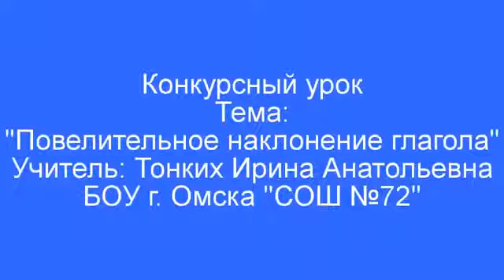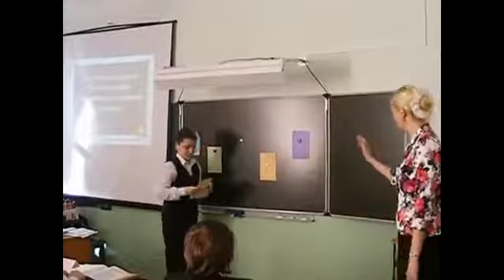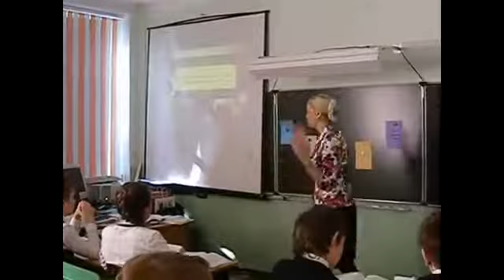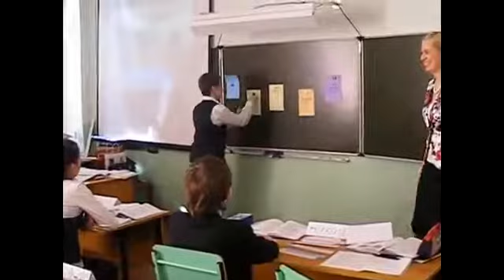Повелительное наклонение глагола